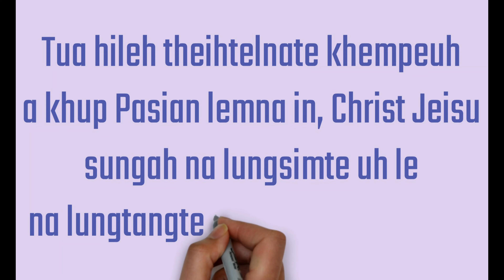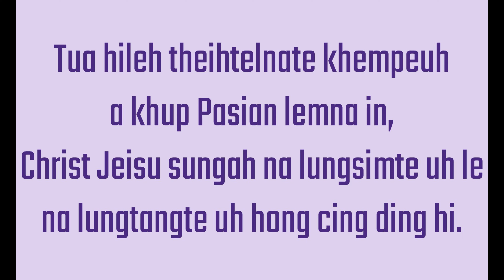Philippi 4:7 (Lasa - Esther & San Nuam)